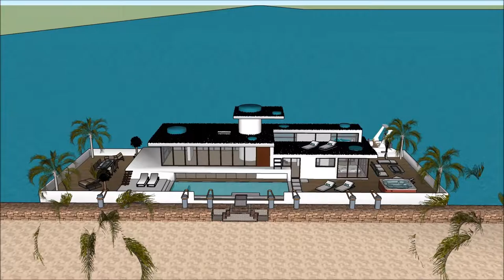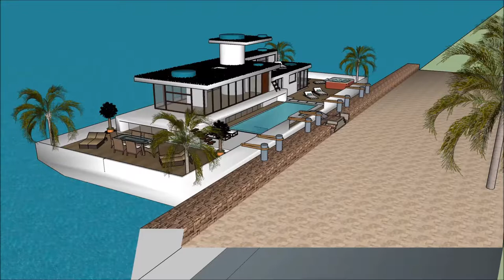האָוסעבאָאַט יאַכט לוקסוס מאַנשאַן ווילאַ אַרקאַטעקטשער אַרכיטעקט הויזינגה שיפל הויז Sketchup סקעטש